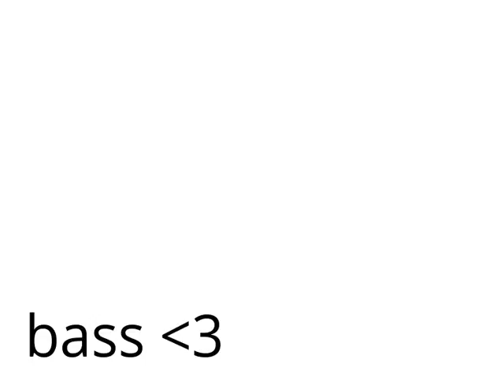bass version najlepszej piosenki nightcore by ja jednak inspirowałam się damianooo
fajne głosne lubei

^to kanał damianoooo